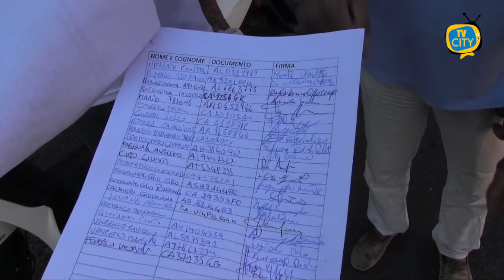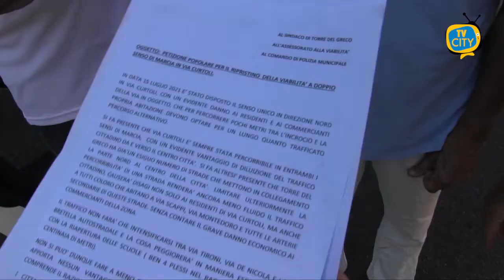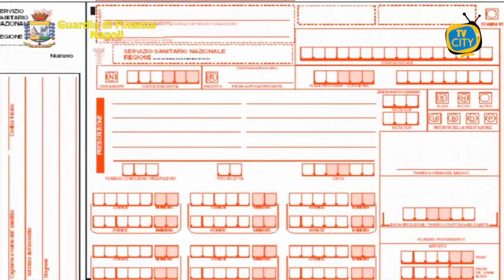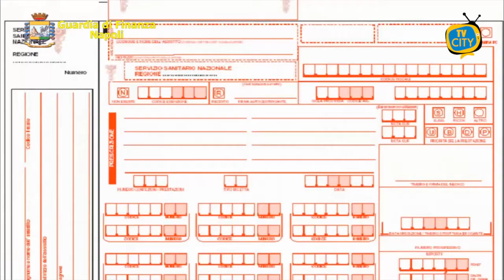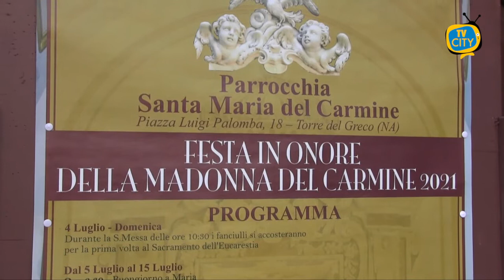TG del 16-07-2021: l'informazione quotidiana di TVCITY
Benritrovati a questo nuovo appuntamento con l’informazione del tg di TVCITY.

In apertura siamo a Torre del Greco dove monta la rabbia di commercianti e residenti di via Curtoli dopo l’istituzione da parte del Comune del senso unico di marcia.

Spazio poi alla cronaca. Truffa ai danni dell’Asl Napoli1, eseguite misure cautelari nei confronti dei rappresentanti legali di due centri diagnostici e di due medici.

Ancora disagi a via Calastro per l’erba alta. Siamo stati in zona per documentare la situazione.

In chiusura, fedeli in festa per la Madonna del Carmine a Torre del Greco. Alla chiesa di piazza Luigi Palomba è arrivato questa mattina anche l’Arcivescovo di Napoli, Monsignor Domenico Battaglia.